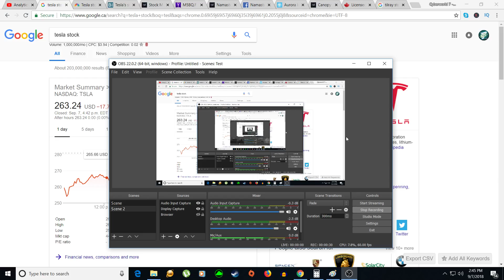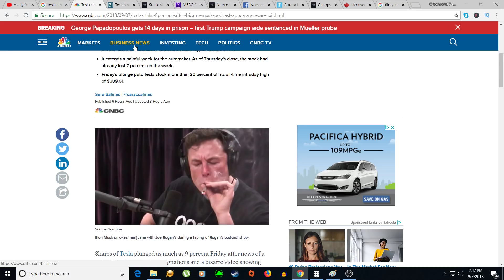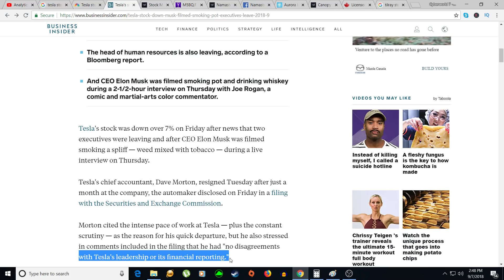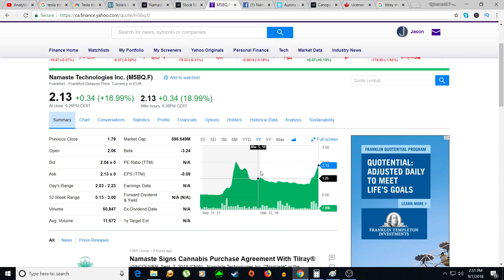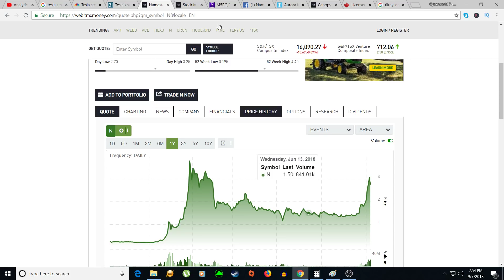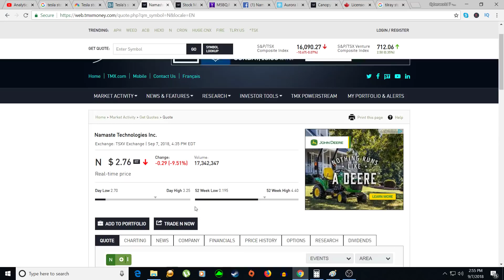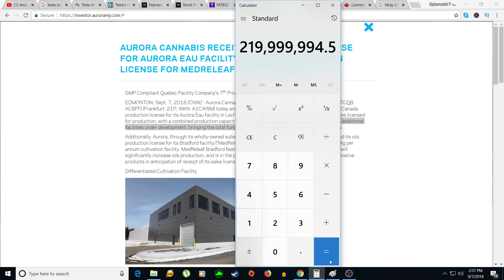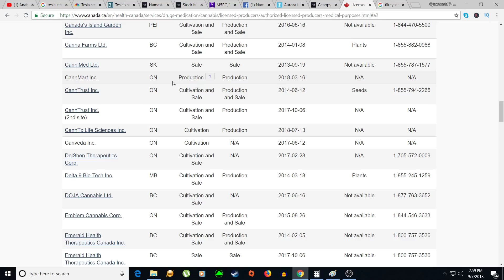I got greedy and made a mistake on the stock market.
Hello and welcome to video. I want to explain how I got greedy and made a mistake on the stock market. I will talking about Tesla,Namaste,and aurora stock in today video.